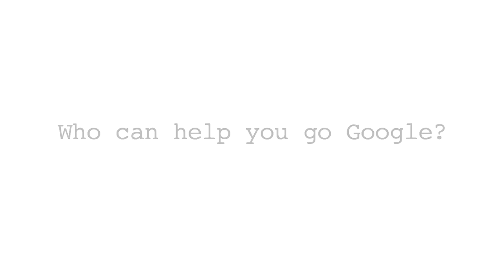Revevol - Google Apps Authorized Reseller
Revevol is a recognized player in the world of cloud computing with numerous clients - such as Valeo and Malakoff Mederic - and more than 130,000 Google Apps accounts deployed in February 2010. Revevol group is present in Europe, Australia and New Zealand and has an extensive network of partners worldwide.